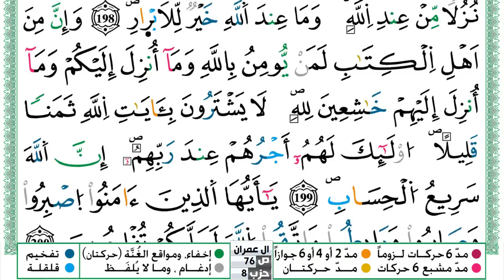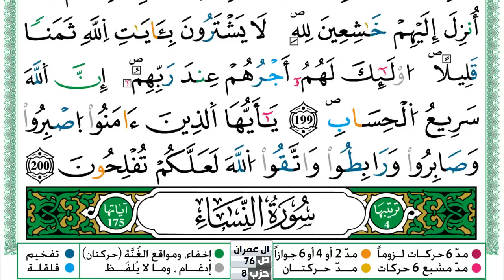سورة آل عمران مكتوبة حسن صالح Surah Al Emran Hassan Saleh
سورة آل عمران مكتوبة حسن صالح Surah Al Emran Hassan Saleh ورش عن نافع من طريق الازرق

مدنية، وهي مائتا آية.
سبب التسمية
سُميت السورة بـ " آل عمران " لورود ذكر قصة تلك الأسرة الفاضلة " آل عمران " والد مريم آم عيسى وما تجلى فيها من مظاهر القدرة الإلهية بولادة مريم وابنها عيسى عليهما السلام.
فضل سورة آل عمران
روى مسلم عن أبي أمامة رضي الله عنه قال: سمعت رسول الله – صلى الله عليه وسلم – يقول: «اقرءوا القرآن فإنه يأتي يوم القيامة شفيعًا لأصحابه اقرءوا الزهراوين: البقرة وسورة آل عمران فإنهما تأتيان يوم القيامة كأنهما غمامتان أو غيايتان أو فرقان من طير صواف تحاجان عن أصحابهما اقرءوا سورة البقرة فإن أخذها بركة وتركها حسرة ولا يستطيعها البطلة».
البطلة: يعني السحرة.
الزهراوان: المقصود بالأزهر المضيء.
والغيايتان: كل شيء أظلك فهو غياية سواء كان من سحاب أو غبار أو غير ذلك.
مواضيع السورة
1- بيانُ وَحْدانيَّةِ اللهِ تبارَك وتعالَى المُطلَقةِ, وتقريرُ أنواعِ التَّوحيدِ الثَّلاثةِ: الألوهيَّةِ, والرُّبوبيَّةِ, والأسماءِ والصَّفاتِ.
2- تقريرُ وَحْدةِ الجِهةِ الَّتي تنزَّلَتْ منها جميعُ الكُتُبِ والدِّياناتِ السَّماويَّةِ.
3- بيانُ أقسامِ النَّاس مع مُحكَمِ القُرْآنِ ومُتشابِهِه.
4- تحذيرُ أهلِ الكفرِ المناوئين للهِ ورسولِه صلَّى اللهُ عليه وسلَّمَ؛ فالسُّلطانُ والقوَّةُ والجاهُ والولَدُ لن يُغنيَ عنهم شيئًا من عذاب اللهِ وسَطوتِه, وأنَّ نهايتَهم هي الخسرانُ المُبينُ في الدُّنيا والآخرةِ, وضرب لهم الأمثالَ لكفَّارٍ قبلَهم وكفَّارٍ بعدهم، وكيف كانت نهايتُهم.
5- الإشارةُ إلى غزوةِ بَدْرٍ الكبرى، وذكرُ تفاصيلِ ما جرى في غزوةِ أُحُدٍ من أحداثٍ.
6- الإشارةُ إلى أحبِّ الشَّهواتِ النَّفسيَّةِ للإنسانِ, وبيان أنَّ هناك ما هو خيرٌ منها, وهو ما أعَدَّه اللهُ للمتَّقين مِن نعيمٍ مقيمٍ في جنَّاتِ الخُلدِ.
7- بيانُ أهميَّةِ دِينِ الإسلامِ، وأنَّه دينُ الله الَّذي لا يَقبَلُ غيرَه.
8- تفصيلُ أحوالِ أهل الكتاب، وفَضْحُ ضلالاتِهم, وما وقَعوا فيه من اختلافٍ في أمرِ دِينهم, وما ارتكَبوه من جرائمَ وموبقاتٍ بتكذيبِهم بآياتِ اللهِ، وقتلِهم أنبياءَه والدُّعاةَ إليه, وامتناعِهم عن التَّحاكُمِ إلى كتابِه، وقِصَّتُهم مع عيسى عليه السَّلام، وكُفْرُهم به، ودعوةُ الرَّسولِ صلَّى اللهُ عليه وسلَّمَ إلى مُباهَلةِ كلِّ مَن جادَله منهم في شأنِ عيسى عليه السَّلام مِن بعدما جاء العلمُ، وأمرُ اللهِ لرسولِه أنْ يدعوَهم إلى كلمةٍ سواءٍ, وهي كلمةُ التَّوحيد، ومجادلتُهم في إبراهيمَ عليه السَّلام, وبيانُ الحقِّ لهم في شأنِه، وذِكْرُ مجموعةٍ من صفاتهم الَّتي اتَّصفوا بها؛ كإرادتهم إضلالَ المسلمين, وكُفرِهم بآياتِ الله, ولَبْسِهم الحقَّ بالباطل, ولَيِّهم ألسنتَهم بالكتاب بما ليس منه إيهامًا للمؤمنين, وغيرُها. وأمرُ اللهِ لنبيِّه بمجادلتِهم، وبيانُ الحقِّ لهم في أكثرَ مِن موضعٍ من مواضعِ السُّورةِ، وتحذيرُ اللهِ لأوليائه المؤمنين من اتِّباعِهم وطاعتِهم, وإخبارُ اللهِ تبارَك وتعالَى أنَّ أهلَ الكتاب ليسوا سواءً, وثناؤُه على طائفةٍ منهم، وهم الَّذين يتلُون آياتِ اللهِ آناءَ اللَّيل, ويُؤمنون باليومِ الآخِرِ، ويَأمُرون بالمعروفِ، ويَنهَوْن عن المنكَرِ، وغير ذلك ممَّا يتعلَّقُ بأهلِ الكتابِ.
9- التنبيهُ على عقيدةِ الولاء والبَرَاءِ, والتَّأكيدُ عليها, والتَّحذيرُ مِن ولاية غيرِ المؤمنين، واتِّخاذِهم بِطانةً من دونِ المؤمنين.
10- بيانُ أنَّ محبةَ الله لها دلائلُ وعلاماتٌ وثمارٌ؛ فمِن دلائلِها: اتباعُ رسولِه صلَّى اللهُ عليه وسلَّمَ, ومِن ثمارِها: محبَّتُه لِمَن أطاع رسولَه صلَّى اللهُ عليه وسلَّمَ.
11- ذِكرُ الأنبياء، وبيانُ علوِّ مراتبِهم, واصطفاءِ الله لهم، وبيان قصَّةِ مريمَ وابنِها عيسى عليهما السَّلام، وقصَّة زكريَّا وابنِه يحيى عليهما السَّلام.
12- ذِكرُ مجموعةٍ من الآدابِ التَّربويَّةِ للجماعةِ المسلِمةِ؛ كالوصيَّةِ بالتَّقوى, والاعتصامِ بحبلِ اللهِ, ونَبْذِ الفُرقةِ والاختلافِ, وأمرهم بالدَّعوةِ إلى الخيرِ, وامتنانه عليهم بأنْ جعَلَهم خيرَ أمَّةٍ أُخرِجت للنَّاسِ, وحثهم على الإنفاقِ، وغيرها من الآدابِ العظيمةِ المنثورة في ثنايا السُّورةِ.
13- ذِكرُ بعض الأحكام الشَّرعيَّة؛ كالجهادِ في سبيلِ الله، والنَّهيِ عن أكلِ الرِّبا، والنَّهيِ عن الغُلولِ، وعقوبة مانع الزَّكاةِ.